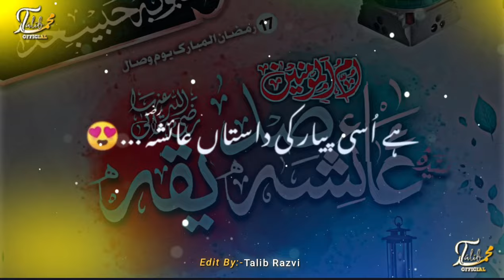17 Ramzan Yaume Wisal Hazrat Ayesha Siddiqa Status | Ramzan Sharif Status| Sayyeda Ayesha Status2024